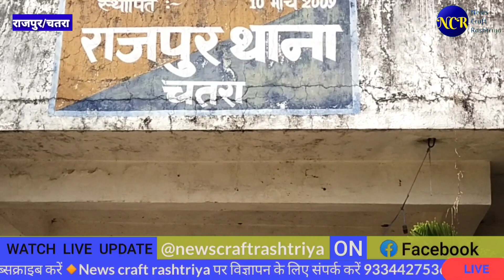राजपुर पुलिस ने मोटरसाइकिल समेत दो चोर को किया गिरफ्तार भेजे गए जेल